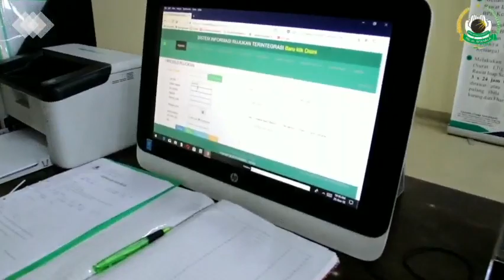SAKIT JANTUNG? CARA MENGATASI NYA ( CODE BLUE RS dr SITANALA )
Rumah Sakit dr. Sitanala melaksanakan secara rutin simulasi sistem penanggulangan kegawatdaruratan (CODEBLUE).